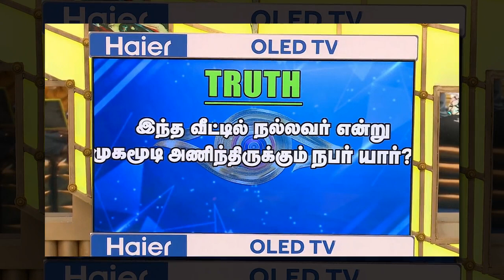தொடர்ந்து அசிங்கப்படும் அஷீம்... விக்ரமன் வேறலெவல் | அசிங்கப்பட்டான் அமுதவாணன் | Bigg Boss Tamil